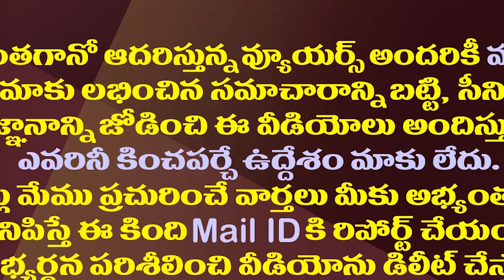చంద్రబాబు కేవలం జగన్ నే నమ్ముకున్నారా?| Chandrababu Putting Hopes Only On CM Jagan Failures.!